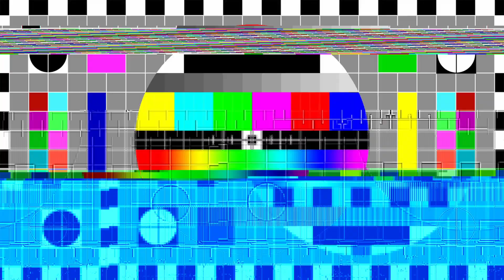Rocket League Abenteuer & Twitch Highlights: Geld, Spaß und Überraschungen jenseits des Spielfelds!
Willkommen zu meinem unterhaltsamen Rocket League Abenteuer und den besten Twitch Highlights aus Woche 3! In diesem Video nehme ich euch mit auf eine Reise jenseits des Spielfelds, gefüllt mit aufregenden Überraschungen, herzhaftem Gelächter und unvergesslichen Momenten.

Begleitet mich, während ich nicht nur spektakuläre Tore erziele und unglaubliche Spielzüge zeige, sondern auch auf ein Abenteuer voller lustiger Feierlichkeiten meiner Community und dem puren Genuss des Lebens, alles gewürzt mit einer Prise Humor und Spaß.

In diesem Video werdet ihr:

🚀 Die aufregendsten Rocket League Momente erleben, die ihr so noch nie gesehen habt!

🥂 Teil haben an den spaßigen und manchmal verrückten Feierlichkeiten mit meiner Community – inklusive der ein oder anderen amüsanten Anekdote.

😄 Und natürlich jede Menge Lachen und Entertainment, während wir uns abseits des Spielfelds vergnügen!

Lasst uns gemeinsam hinter die Kulissen schauen und die Facetten meiner Rocket League Erfahrung erkunden, die über das Spiel hinausgehen.

Vielen Dank, dass ihr hier seid und euch auf diese außergewöhnliche Reise einlasst!

Aktuelle Streamzeiten:

     Montag - Freitag zwischen 11 und 16 Uhr für 2-3h

      spontane Streams (gelegentlich)

      spontane Streams (selten)

🎁An Feiertagen können die Streamzeiten abweichen🎁

▶️ Abo hier auf YouTube